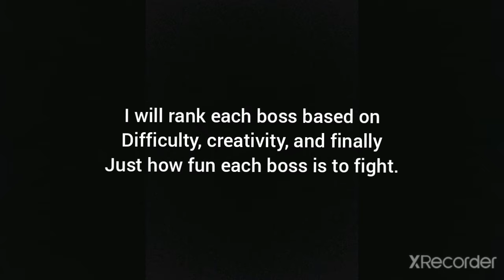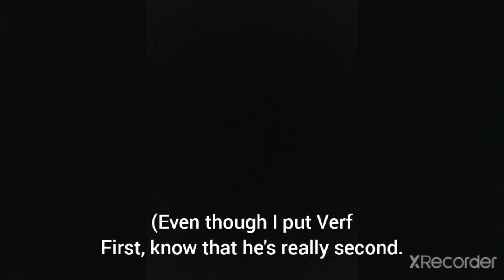Fighting EVERY SINGLE BOSS in the Adventure Forward series from WORST to BEST | Roblox